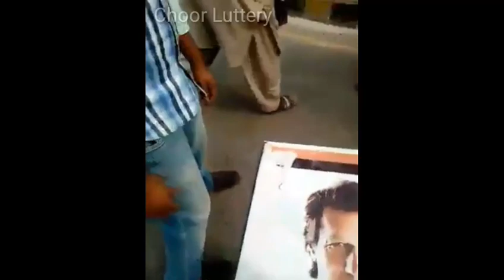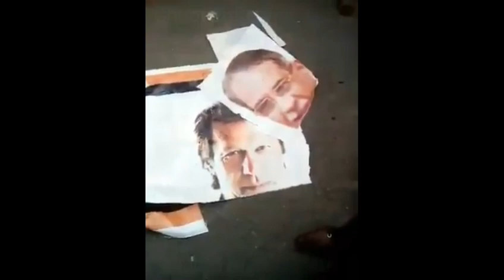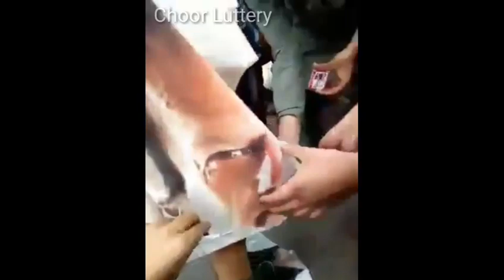Sare Syasatdan Choor Luttery Hai | Imran Khan | Nawwz Sharir Shahbaz Sharif | Sub Fradi Hai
Rizvi_Media_TLP , Rizvi Media TLP New Update Lates Video

Tahreek Labaik Ya Rasool ALLAH SAW